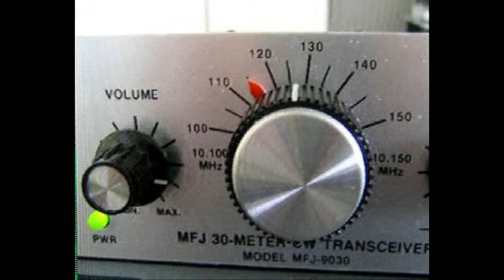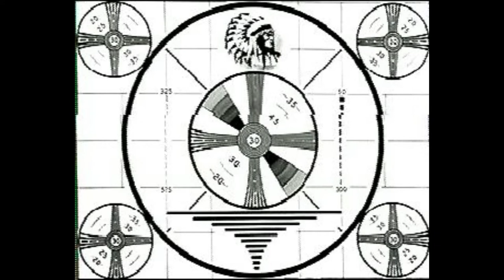Daily Minutes 31 oktober 2017